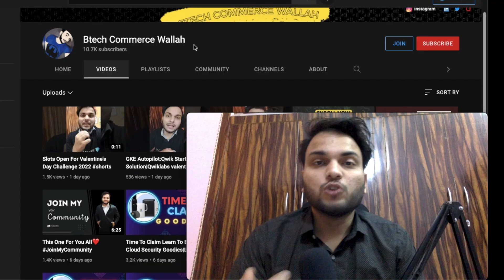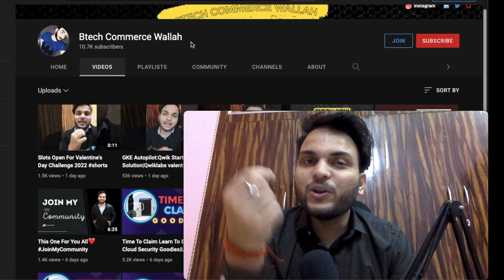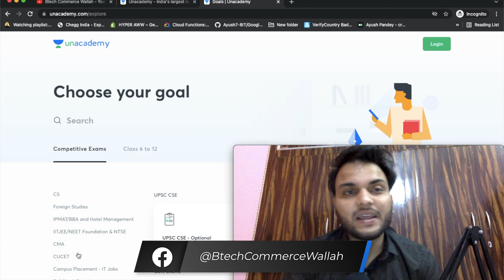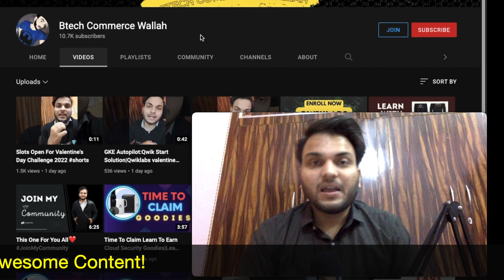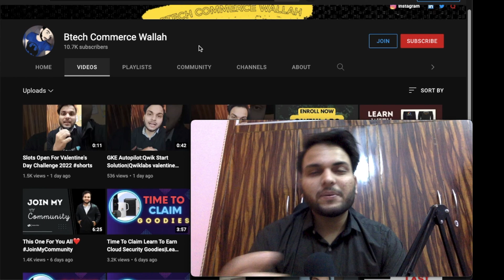10K Small Giveaway|The Rarest Opportunity For Everyone, Valid Till Midnight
My Code Is -  APANUCI (Use This Code for offer)
In this video, I  had told you about an opportunity through which you can get flat 20% off on all subscriptions of unacademy + the discount which was already on their website!

You can get a discount through my code on any subscription, course, combo plans, Lite batches!

If any changes will be there then I will surely update you!

The laptop💻 I Use
The camera🎥 I Use
Mic I use